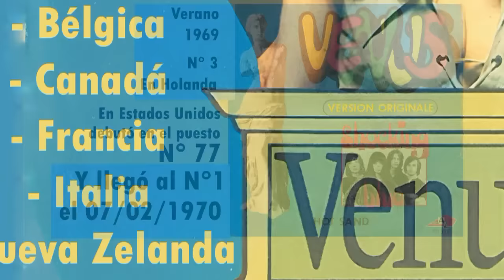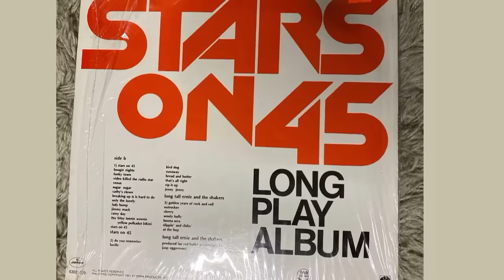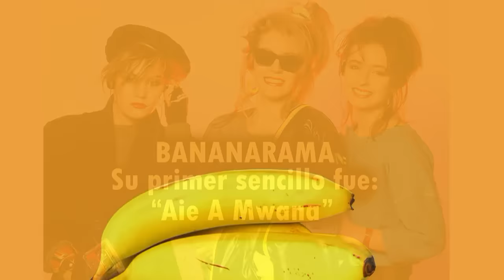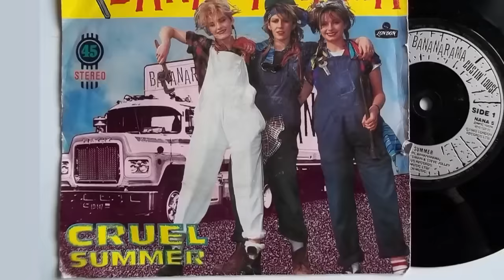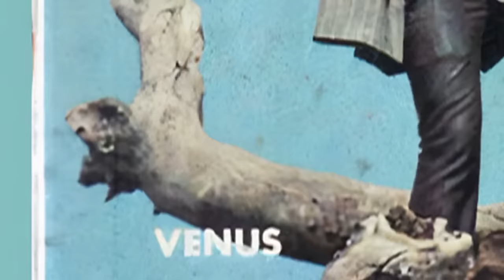Su historia fue triste pero su canción tiene medio siglo sonando y cada día suena mejor! Grandes!